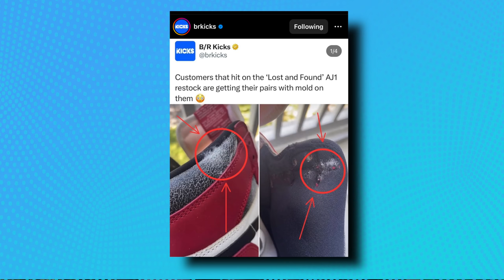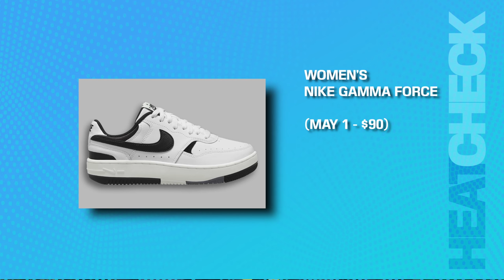It's Over For Travis Scott, Nike Doesn't Want You To Buy Kobes, Best Kicks Of The Week, Tech Talk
0:00 - Intro
0:29 - Moldy Jordans
2:44 - LeBron’s Air Force 1 is WWE
3:49 - Best Sneakers Of The Week
5:34 - The Nike x Kobe Problem
7:42 - Microsoft vs UK
10:46 - The End Of Travis Scott
16:50 - Outro

MY GEAR:
Main CAMERA;
2nd CAMERA;
3rd Camera;